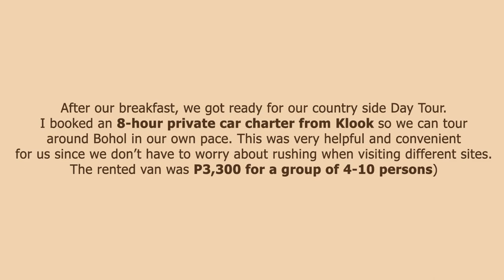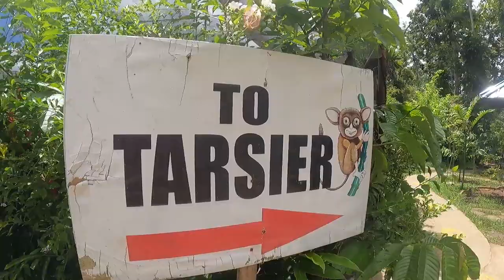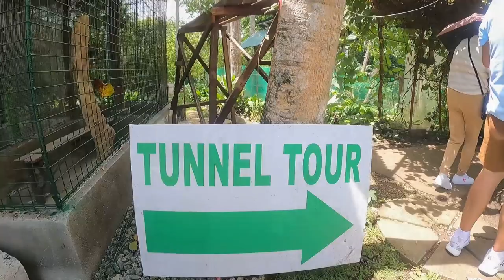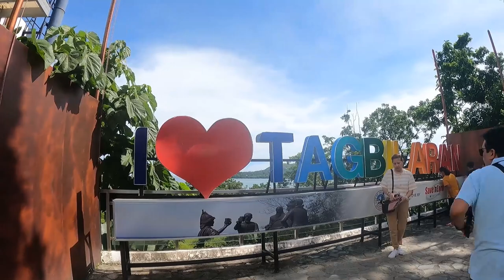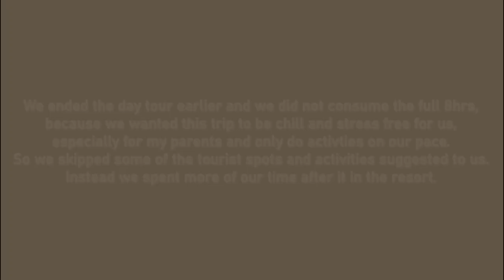Bohol Trip Day 2 (Chocolate Hills, Tarsiers and more!)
This Vlog  was my Kuya's Birthday Celebration.

Hotel/ Accommodation: Henann Resort Alona Beach, Panglao Bohol

SITES VISITED:
CHOCOLATE HILLS : Entrance Fee P50.00
Bohol Enchanted ( Tarsier viewing, butterflies etc. )
Man Made Forest
Loboc River Viewing site
Baclayon Church
Blood Compact Site
Souvenir Shop

Hi I'm Reena or you can call me Cotton. I'm a former International Student in Brisbane. Join me in my new journey.

Music by .irg - satisfy (feat. Patient Zero, Kaz Benson, Patient Zero Beats)

GOOD BLESS US ALL!